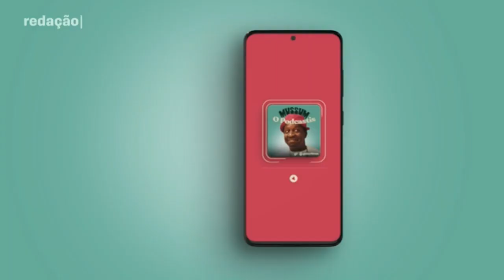Fortaleza | Thiago Galhardo se recupera de crises de pânico e está afastado do elenco Redação SporTV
O Fortaleza não conta no momento com Titi, Escobar e Galhardo. Thiago Galhardo foi liberado pelo clube para tratar a saúde mental e está com o restante da família neste momento. No sábado, o atleta conversou com o CEO do Fortaleza, Marcelo Paz, e pediu a licença, que foi concedida imediatamente.

Quer ASSISTIR a tudo de melhor que existe no FUTEBOL E NA MÚSICA?
A intenção é divulgar o trabalho de artistas famosos ou independentes, dando visibilidade e facilitando o acesso do público. Não deixem de se inscrever, comentar e compartilhar nossos vídeos, e claro, deixar o Joinha. Saudações TMJ!

ANTENÇÃO DIREITOS AUTORAIS !
Se você é cantor ou proprietário desse conteúdo / música e não quer ela no meu canal, entre em contato comigo. Minha intenção é apenas divulgar.